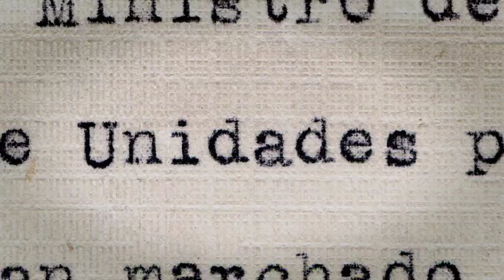OCTUBRE PILAGÁ, relatos sobre el silencio - Trailer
Mezcla y edición de sonido MARTÍN CUGNONI, JERÓNIMO KOHN, ALEJANDRO SEBA